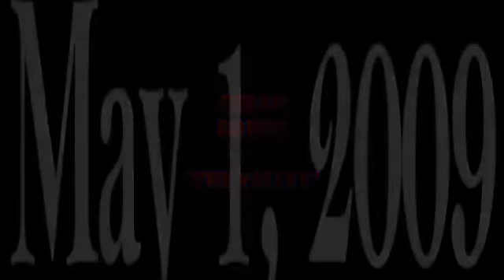The Valley (original song)